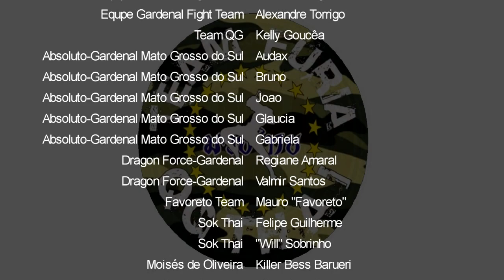Skull Kids VI - Romulo Lopes (Thai Fighters RO) Vs Bruno "B1" (CT Thai Team) | 34 Kg